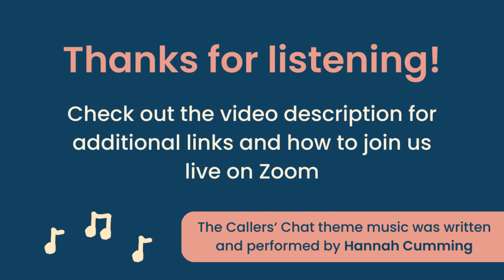Callers' Chat: CeilidhKids - calling for families with Caroline Brockbank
Caroline, originally from the north east of England, has loved Scottish Dancing since she was five. She danced all through University and called with various ceilidh bands, and then when her children were small thought it would be fun to set up a group for them and their friends. What started as a six-week project has now been going for sixteen years…

If you'd like to join us for future Callers Chat sessions live on Zoom, then sign up to my callers mailing list using the form below, and I'll send you the details of upcoming sessions 😊